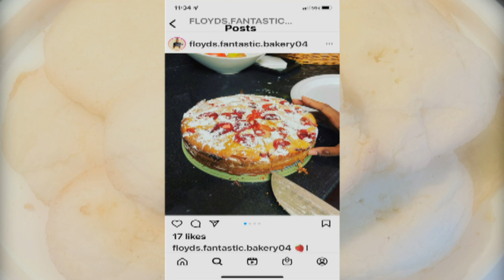Senior Success Story: Jadon Floyd at The A&T 4 Middle College 2022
Jadon Floyd found his passion during the pandemic - and is headed to Johnson & Wales University this fall to follow his dream!